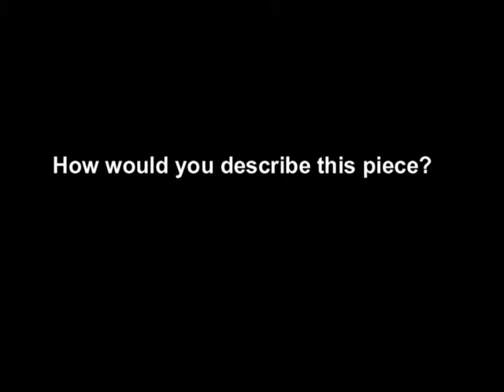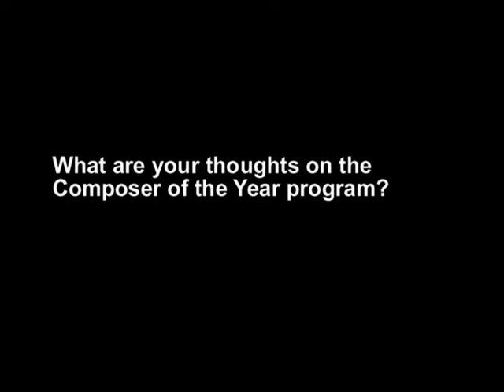Joan Tower discusses her new composition Stroke